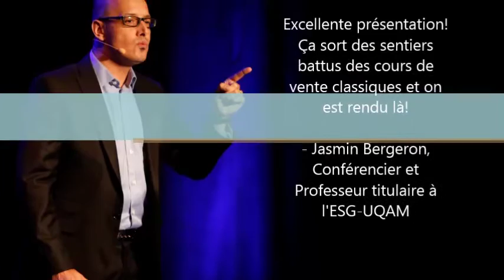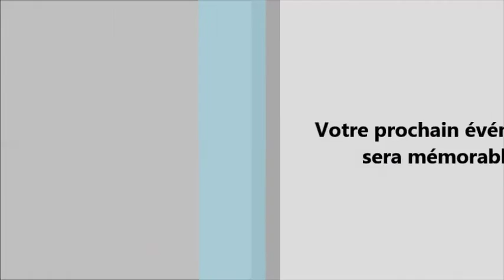Vincent Fournier, conférencier et formateur chez Anima conférences et formations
Pour connaître ses disponibilités pour donner une conférence ou une formation dans votre organisation, pour connaître ses tarifs ou pour obtenir des informations complémentaires, contactez-nous